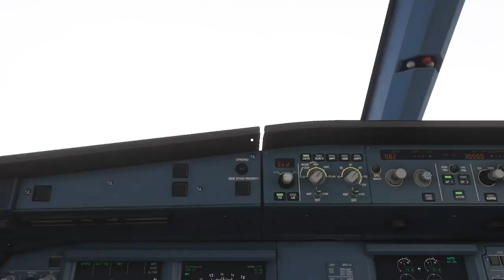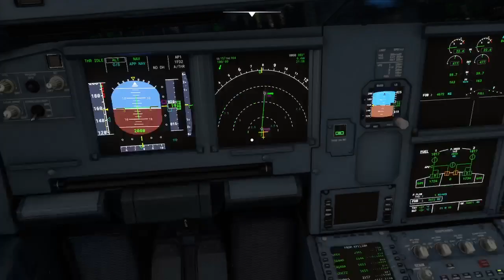Flight Simulator: Landing at Aeropuerto Internacional Rafael Hernández (XBOX SERIES S)